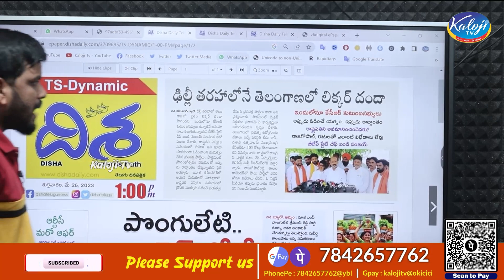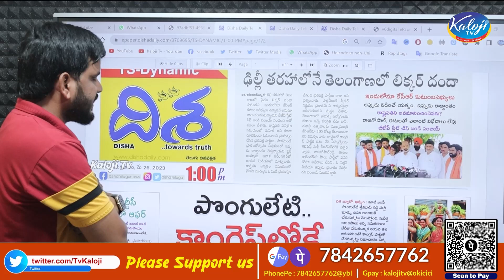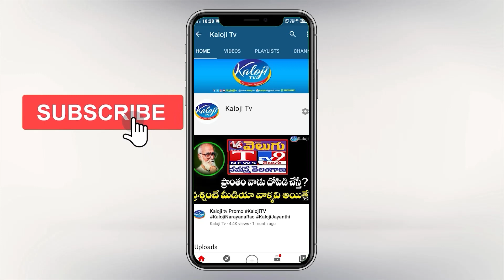తెలంగాణ లో లిక్కర్ స్కాం బండి సంజయ్ సంచలనం కామెంట్స్|Bandi Sanjay Comments on Liquor Scam| Kaloji TV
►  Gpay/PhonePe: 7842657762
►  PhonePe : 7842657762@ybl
►  Gpay : kalojitv@okicici